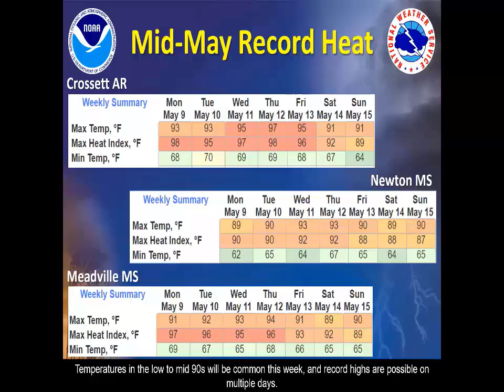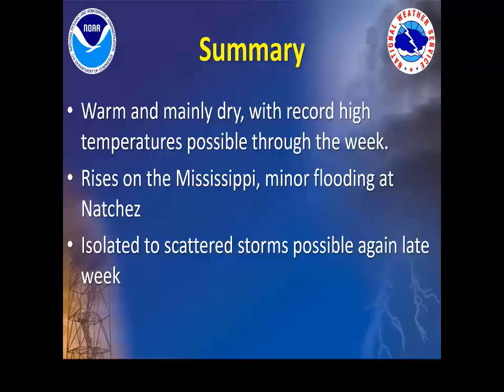NWS Jackson Weekly Weather Briefing: May 9, 2022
Here is the latest NWS Jackson weekly weather briefing recorded on May 9, 2022.